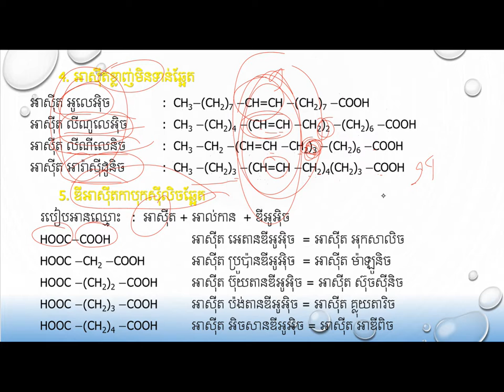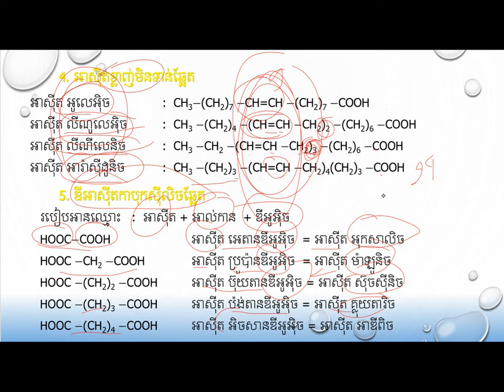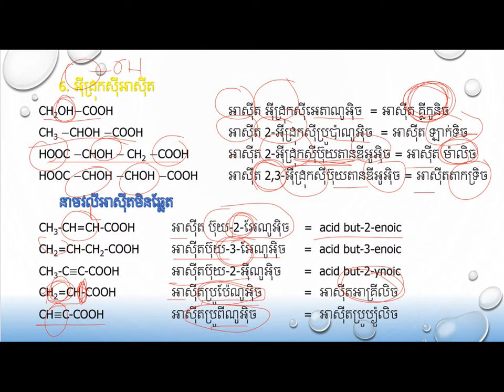អាស៊ីតឆ្អែត/មិនឆ្អែត/និងអ៊ីដ្រុកស៊ីអាស៊ីត||un/saturated acid||គីមីថ្នាក់ទី១១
អាស៊ីតឆ្អែត/មិនឆ្អែត/និងអ៊ីដ្រុកស៊ីអាស៊ីត|មេរៀនទី៣ជំ៧
ដកស្រង់ចេញពីសៀវភៅរបស់ក្រសួងអប់រំ យុវជន និងកីឡា
ជំនួយដល់ការសិក្សារបស់សិស្សានុសិស្សថ្នាក់ទី១២
គោលបំណងចែករំលែកចំណេះដឹងគីមីវិទ្យា